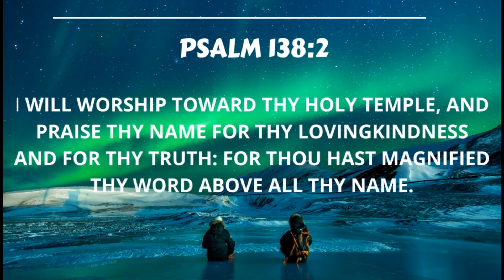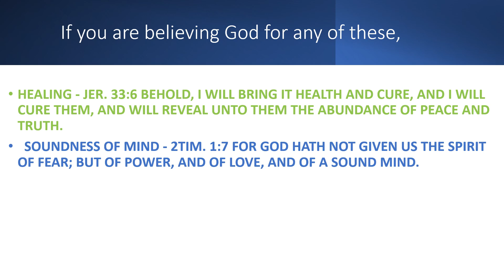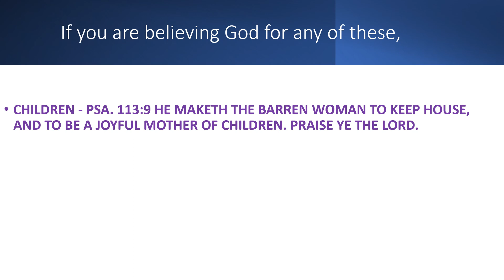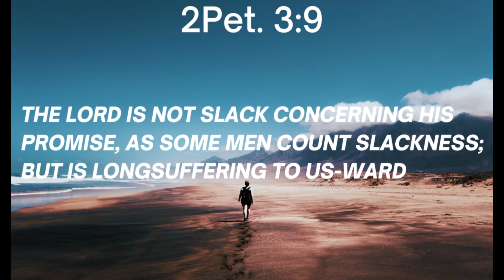Prayers that God will ANSWER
BE BLESSED